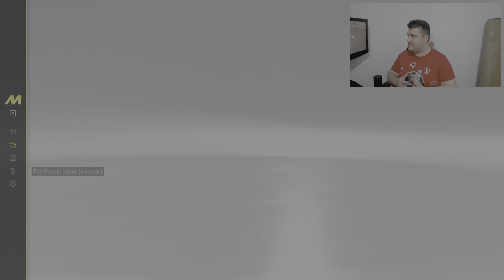Unlock Legendary Boat Pieces in The Crew Motorfest! Ultimate Guide to Maximize Upgrades!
🌊 Ready to conquer the high seas in The Crew Motorfest? Dive deep into our comprehensive guide on how to unlock legendary boat pieces and elevate your watercraft to unmatched levels! 🚤💨 Discover the best locations, master challenges, and utilize top-tier strategies to dominate the waves like never before.

🔍 What You'll Learn:
1️⃣ **Top Locations for Legendary Boat Pieces:** Navigate the vast open world strategically and uncover prime spots for legendary boat pieces. Our optimized routes and pinpointed locations will skyrocket your chances of scoring those elusive upgrades.

2️⃣ **Challenge Mastery for Epic Rewards:** Tackle adrenaline-pumping challenges designed to push your boating skills to the limit. Successful completion not only fuels the excitement but also increases your odds of earning legendary pieces as rewards.

3️⃣ **Insider Tips for Legendary Success:** Uncover pro tips and tricks to optimize your boat's performance and leverage in-game mechanics. Stay ahead of the competition with strategies that guarantee success in your quest for legendary upgrades.

4️⃣ **Team Up Strategically:** Explore the benefits of forming alliances with other players to conquer challenges and events. Teamwork not only enhances the gaming experience but also boosts your chances of securing coveted legendary boat pieces.

🎮 Join us on this epic voyage as we navigate the waters of The Crew Motorfest, unlocking the secrets to legendary boat upgrades! Whether you're a seasoned captain or a novice sailor, our guide is tailored to help you level up your boating game and make waves in style.

👍 If you find this guide valuable, smash the like button, subscribe for exclusive tips, and share it with your crew to ensure everyone in your circle is sailing with the best of the best! 🌊⚓️